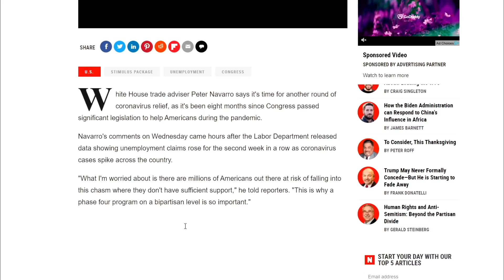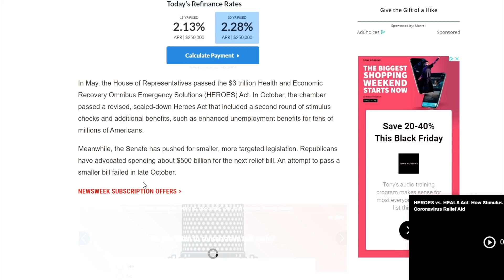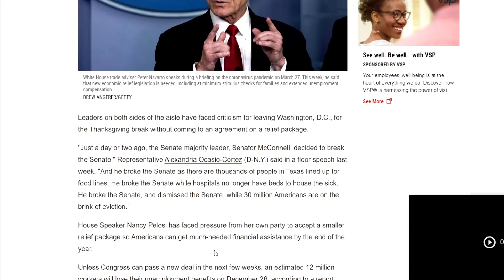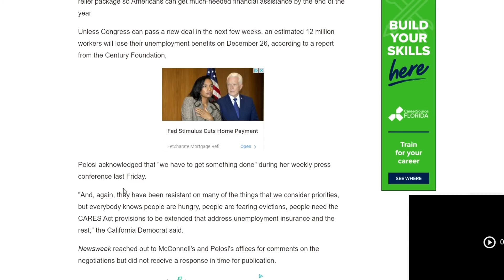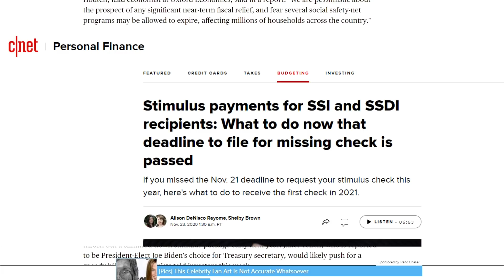BREAKING! FINALLY! $1200 SECOND STIMULUS CHECKS 2ND ROUND OF DIRECT PAYMENTS | STIMULUS CHECK UPDATE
This is your second stimulus check update for the 2nd stimulus check in the upcoming stimulus package for November 26th. In this stimulus update, we discuss the latest details of the second stimulus check and next stimulus package for SSI and SSDI. We also the ongoing conflict between Republicans and Democrats in regards to the next stimulus package and the second stimulus check.